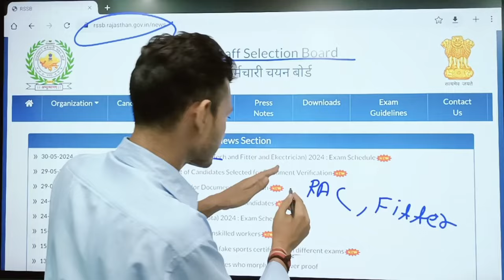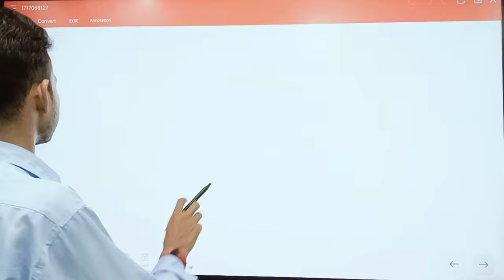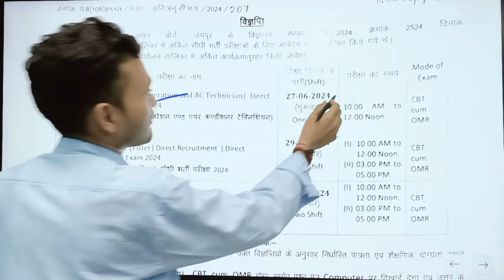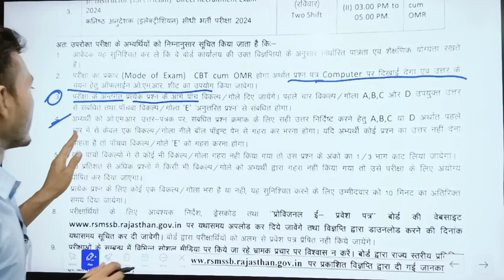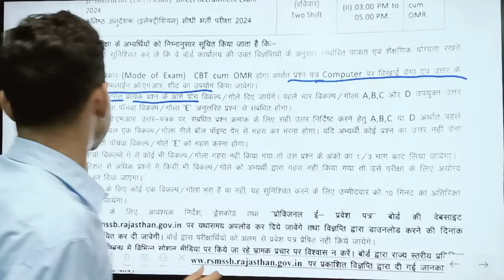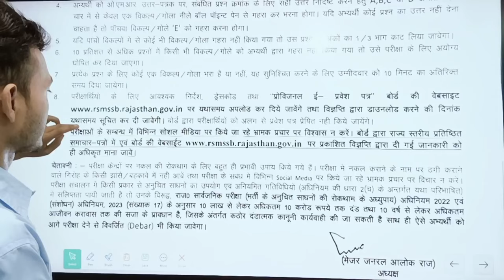Rajashthan iti instructor exam date update || Rajshthan instructor exam date